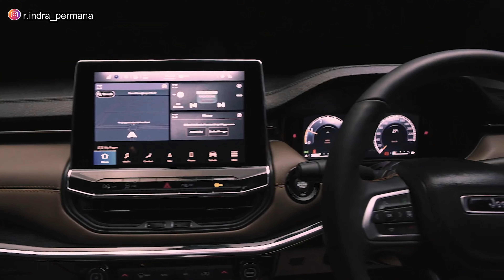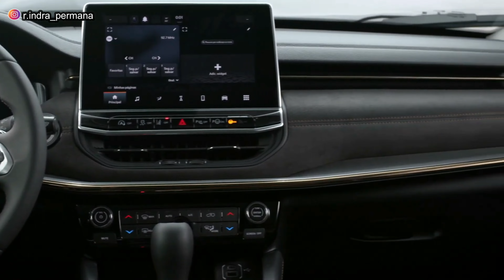Jeep Commander Siap Masuk Indonesia! Fortuner Pajero Minggir Dulu!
Jeep akan segera merilis mobil terbarunya di Indonesia yang masuk kedalam segmen SUV 7 penumpang. Adapun mobil Jeep terbaru tersebut adalah Jeep Commander.

Jeep Commander akan berhadapan dengan Toyota Fortuner dan Mitsubishi Pajero sebagai rivalnya.

Tampilan desain dari Jeep Commander sangat gagah, kokoh, dan tangguh.

Jeep commander juga dilengkapi dengan fitur yang cukup lengkap, canggih, dan juga mewah.

Lalu bagaimana dengan pilihan mesin dan performa mesin Jeep Commander? Kapan tepatnya Jeep Commander akan dipasarkan di Indonesia? Berapa harga Jeep Commander? Bagaimana model & spesifikasi lengkap Jeep Commander?

Terima kasih.
Selamat menonton!